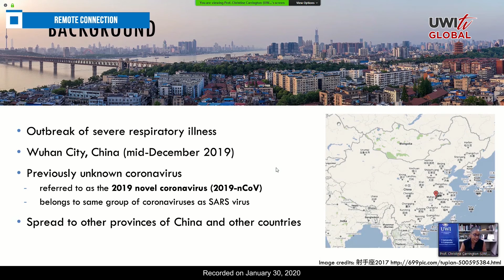Background on COVID-19 - The UWI VC's Forum: Demystifying the Coronavirus